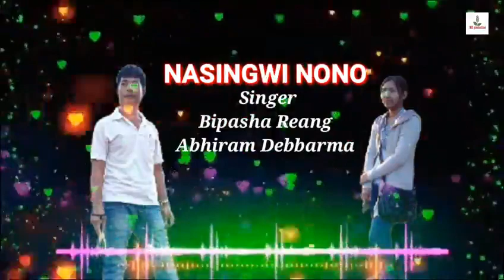NASINGWI NONO NEW KOKBOROK SONG SINGER - Bipasha By Abhiram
please subcsbribe like shere and supot khwlai di ani youtube chenel no hambai

Song - Nasingwi Nono
Singer - Bipasha Reang By abhiram
Lyrics Comopose - Abhiram Debbarma
Salka Studio

Warning Re - Upload Coppyright Strike Action